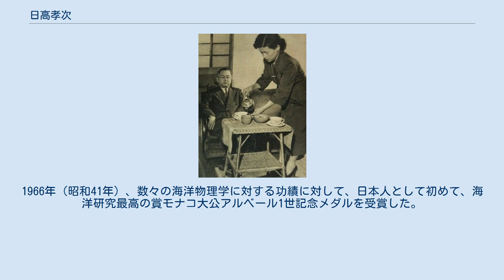日高孝次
日高 孝次（ひだか こうじ、1903年11月4日 - 1984年8月15日）は、日本の海洋物理学者である。
弟は歴史学者の日高次吉。
 1903年に宮崎県宮崎郡広瀬村（現在の宮崎市）で出生。
第七高等学校造士館卒業後、東京帝国大学理学部物理学科に進学し、1926年（大正15年）に同大学を卒業。
その後すぐに中央気象台に入庁、海洋気象台で勤務した。
この間、転倒温度計に関する日高公式を作成した。
 1934年（昭和9年）に「湖沼の振動及び海流に関する海洋物理学的研究」で理学博士。
同論文で帝国学士院から学士院賞を受賞した。
1941年（昭和16年）、他の日本の海洋学者らとともに日本海洋学会を設立し、自身も1948年（昭和23年）から1966年（昭和41年）まで同会会長を務めた。
1942年（昭和17年）に東京帝国大学理学部地球物理学科の第一講座教授になった。
 終戦直後、青年達が米兵がもたらした自由を無批判に受け入れることを恐れ、国際的に通用するマナーを青年に身につけさせるための社交場を発足させた。
この社交場は日高パーティーと呼称された。
その真意が理解されず、結婚相談所と誤解され、学者の本分を忘れているという批判もあった。
なお、日高本人は3度結婚しており、最初の妻は病で実家に戻り、2度目の妻は病死、3度目の妻が艶子である。
 1962年（昭和37年）東京大学海洋研究所を創設し、初代所長に就任。
その他、東海大学教授などを歴任した。
1966年（昭和41年）、数々の海洋物理学に対する功績に対して、日本人として初めて、海洋研究最高の賞モナコ大公アルベール1世記念メダルを受賞した。
 1984年（昭和59年）8月15日、脳梗塞により死去。
享年80歳。